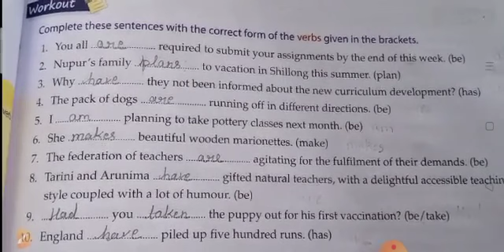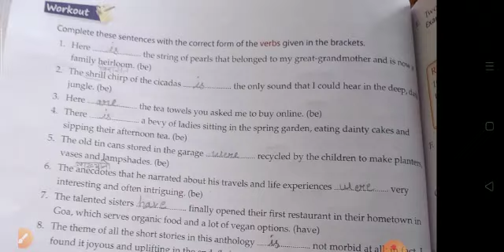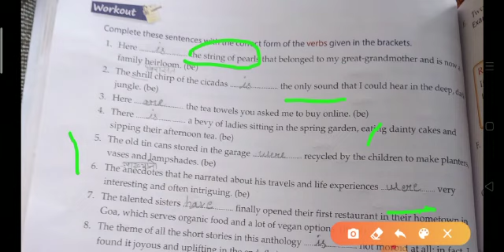Class- 8th Subject-English Grammar Chapter - 8 ( Subject- Verb Agreement - Exercise ) Teacher - R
Class- 8th
Subject-English Grammar
Chapter - 8 ( Subject- Verb Agreement - Exercise )
Teacher - Renu Bala 👍